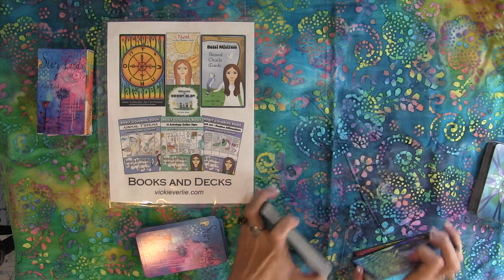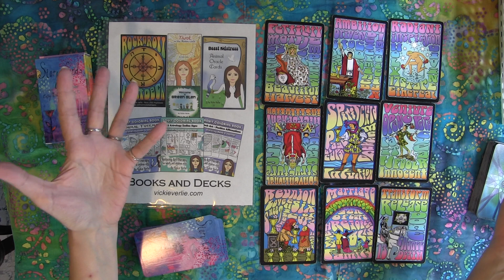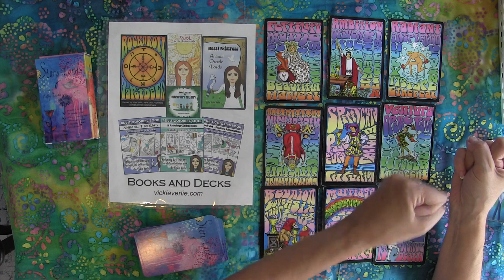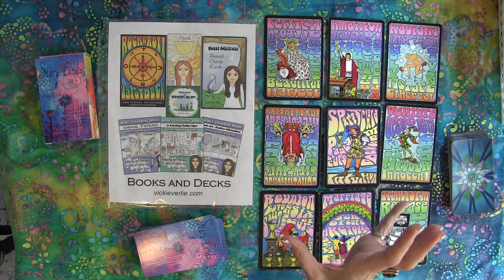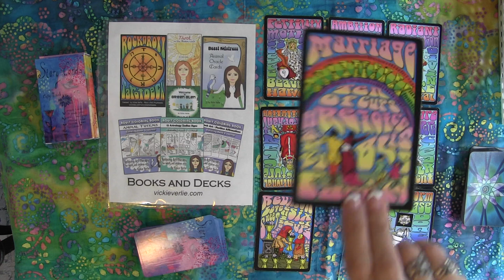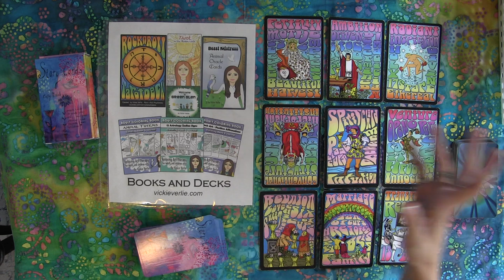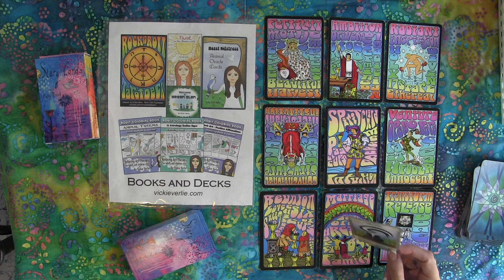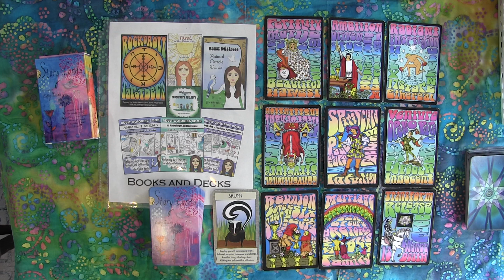SAGITTARIUS OCTOBER 2018 Love Abounding! Tarot psychic reading forecast predictions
TEE SHIRTS

MANDALA TEES

UK Tees on Amazon!
VV Creative Astrology and Mystical Design

VV Creative Astrology Sun and Moon Signs